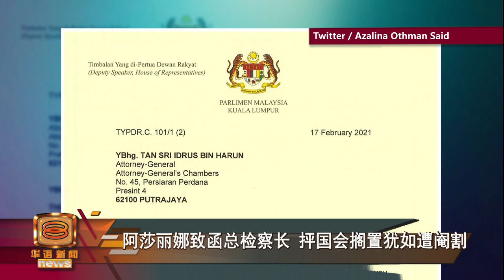【朝野议员反对搁置国会 阿莎丽娜促设紧急内阁】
国盟以管制新冠疫情为由，在上个月中宣布全国进入长达7个月的紧急状态，连立法机关的国会也停摆，引起朝野各界，越来越担忧行政权力持续扩张下，将会带给民主体制深远伤害。

来自巫统的国会下议院副议长拿督斯里阿莎丽娜今天就致函总检察长表态反对暂停国会，建议设立紧急内阁；而行动党亚庇国会议员陈泓缣则呼吁，一旦所有议员接种疫苗后，国会应该在5月复会。